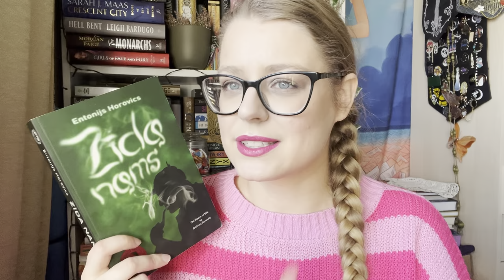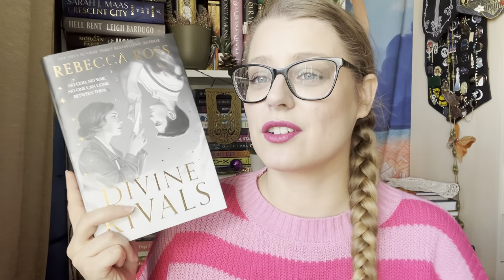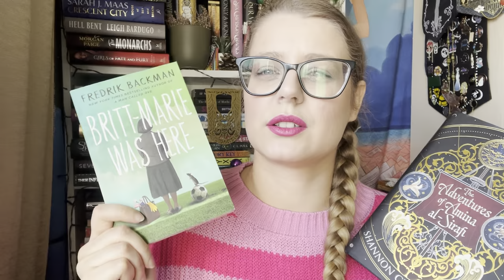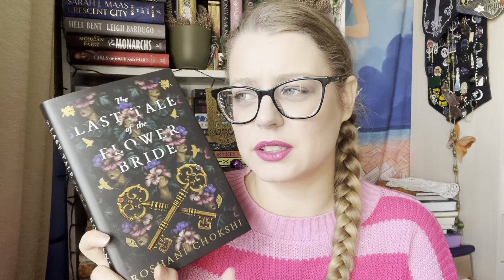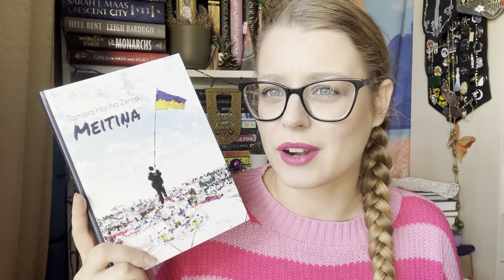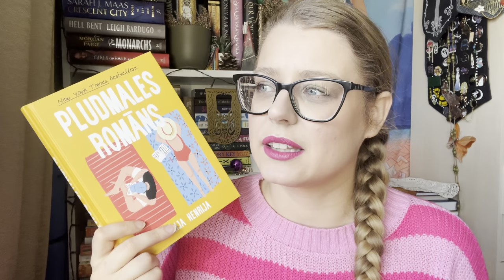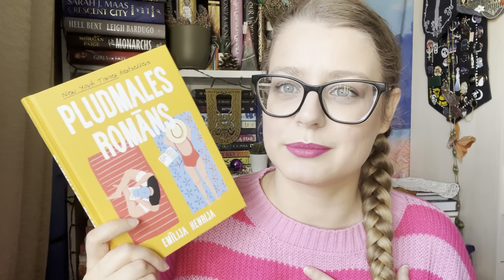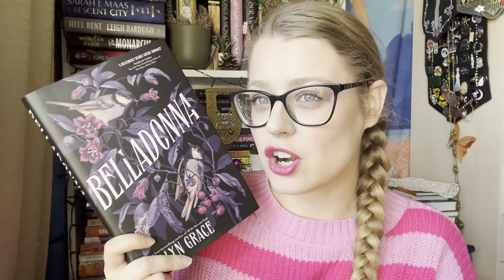Spring TBR // 2024 // Liene Reads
Welcome!

People mentioned:
Donna @ddgraywrites

Books mentioned:
The House of Silk by Anthony Horowitz (Zīda nams by Entonijs Horovics)
The Fifth Season by N.K. Jemisin (Piektais gadalaiks by N.K. Džemisina)